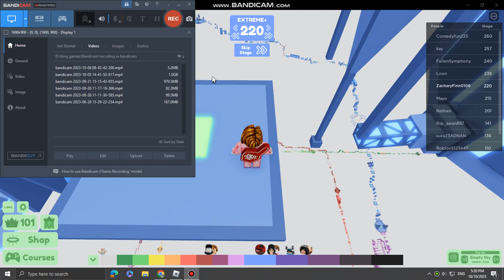Master's Difficulty Chart Obby - Stage 220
Hello. I'm playing Master's Difficulty Chart Obby